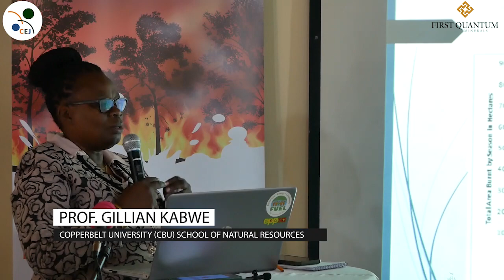Traditional Leaders Caucus on Forest/Bush Fires | Solwezi District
Centre for Environment Justice (CEJ) with its cooperating partner First Quantum Minerals (FQM) held the Traditional Leaders Caucus on Forest/Bush Fires in Solwezi District, Northwestern Province.